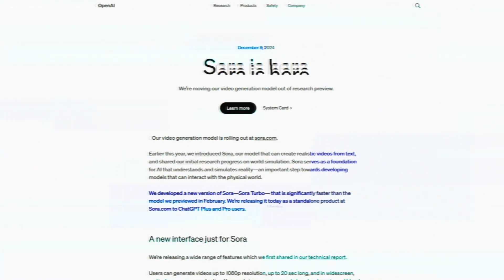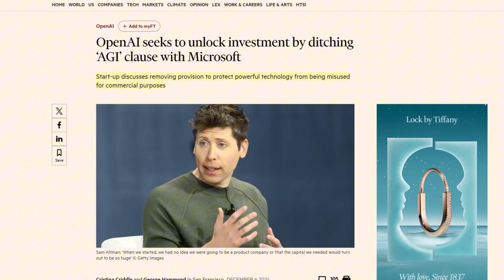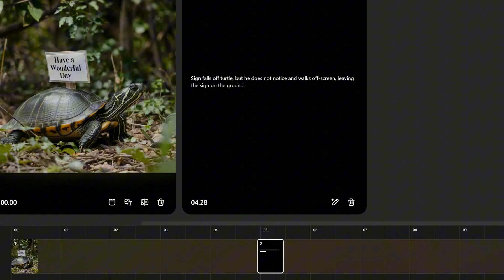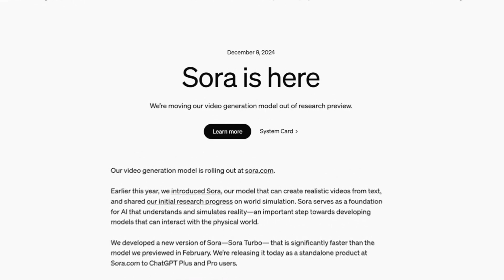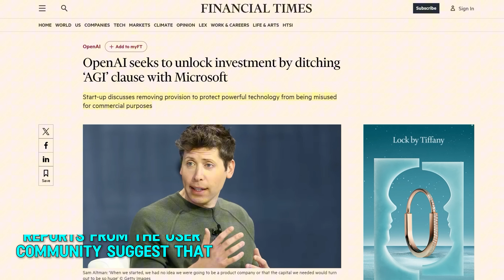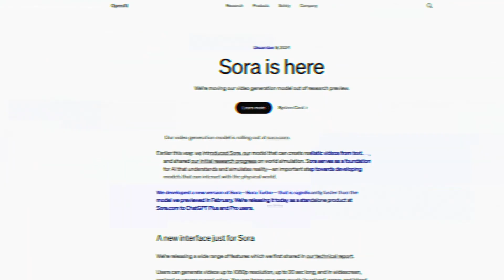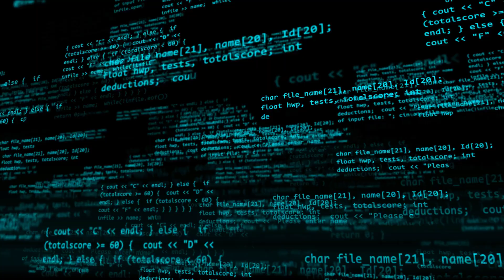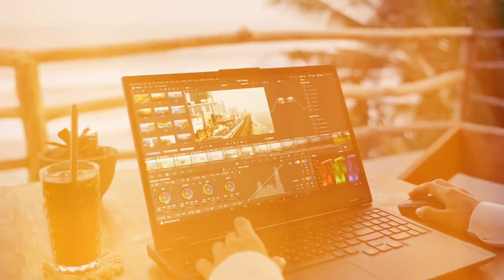The Hidden Agenda Behind OpenAI's SORA—Details Inside!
OpenAI has unveiled Sora, its highly anticipated text-to-video AI tool, and it’s creating waves across the tech world! But beyond the flashy features lies a story filled with controversies, hidden limitations, and ethical debates.

In this video, we explore:
📌 What is Sora?
📌 Pricing tiers and availability—who can use it and who can’t?
📌 Why Sora isn’t available in Europe and the legal hurdles OpenAI faces.
📌 Backlash from artists claiming their work was exploited to refine Sora.
📌 Concerns about Sora’s environmental impact and credit system transparency.
📌 How Sora Turbo and potential updates like Sora Ultra could reshape content creation.

Tech reviewers like Marques Brownlee describe Sora as "both horrifying and inspiring," showcasing surreal, dreamlike visuals while grappling with consistency issues. As OpenAI promises more updates, Sora raises important questions about AI ethics, transparency, and the balance between innovation and responsibility.

If you’re fascinated by the future of AI and its impact on creativity, industry, and society, this is a deep dive you don’t want to miss.

💬 Share your thoughts—what excites or concerns you most about Sora?

Your support helps us bring more informative content like this.